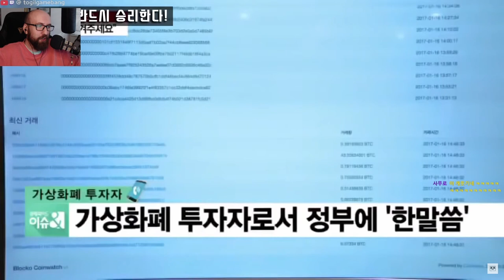외국인 리엑션 | 웃긴영상 방송사고 레전드 모음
독일인의 게임방이 웃긴 영상에 리엑션 해줍니다.
오리지널 영상은 바로 여기에 확인해주세요.